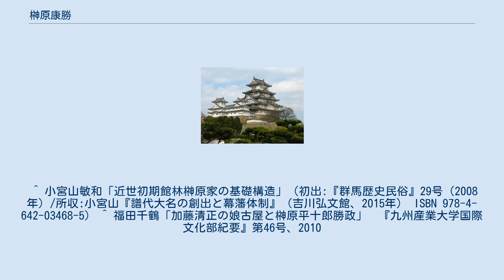榊原康勝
榊原 康勝（さかきばら やすかつ）は、江戸時代前期の武将、大名。
従五位下・遠江守。
上野館林藩第2代藩主。
榊原家2代当主。
徳川四天王の一人・榊原康政の三男。
大須賀忠政、榊原忠長の弟。
正室は加藤清正の娘・本浄院（古屋）。
子に勝政。
 父の三男であったが、慶長11年（1606年）には父の病死により、上野館林藩10万石の遺領を継いだ。
これは長兄の忠政は外祖父・大須賀康高の養子として大須賀家へ出されており、次兄の忠長は早世していたためである。
 康勝が家督を継いだ頃、館林藩の財政は早々に逼迫しており、これを憂慮した肥後国主で義父である加藤清正が財政再建のために度々榊原家に提言を行っている。
 慶長19年（1614年）からの大坂の陣にも徳川方として参戦し、冬の陣では佐竹義宣隊の窮地を救っている。
翌年の夏の陣にも参加し、5月6日の若江の戦いで豊臣方の木村重成と戦闘、翌日の天王寺・岡山の戦いにも参加したが、連日の戦いの結果、榊原軍は豊臣軍に大損害を与えられる結果となった。
 夏の陣後の5月27日、大坂から引き上げた先の京都にて、以前から患っていた腫れ物の為に死去した。
26歳。
「難波戦記」などの書物には、大坂冬の陣で腫れ物（痔）が破け、大量に出血。
それが夏の陣の激戦で悪化したが、鞍壷に血が溜まってなお戦い続け、治癒する事無く死亡したと記されている。
法名「心光院殿長誉了英大禅定門」。
墓所は館林市の善導寺。
 康勝には庶子・平十郎（勝政）がいた。
ところが、家老の中根吉衛門、原田権左衛門、村上弥右衛門（村上吉春）の3名は、幼君では武功を立て難たく、立身を望めないと策謀して、幕府・家康からの質問に対し康勝に嗣子なしと回答したという記事が『横須賀覚書』に見える。
その後、家老の悪事が発覚して3名は流罪にされたという伝承もあるが、康勝が亡くなった後もこの三家は榊原家に仕え、元和5年（1624年）には二代将軍・徳川秀忠から各々1千石の相続公知が認められ（御附家老参照）、以後も代々幕府からの朱印地及び榊原家からの知行地は継承されているため、事実とは異なる。
榊原家の『綏定録』には平十郎は3歳まで病身であり、かつ康勝の実子としてのお披露目もなされないうちに康勝が死去してしまったため、忠次が養子に迎えられたとしている。
 家康は康勝の長兄で大須賀家に養子に出ていた大須賀忠政の子の大須賀忠次（康勝からは甥に当たる）に対し、榊原の名跡継承の意志を問うた。
忠次側より榊原の名跡を継ぎたいと回答があったため、忠次が榊原氏に復帰し、相続をすることになった。
徳川四天王の血統が絶えるのを懸念した徳川家康の命により、忠次が10歳で榊原氏館林藩10万石を相続したとも、忠次自身の希望で榊原家相続となったともされる。
またこれにより、大名大須賀氏は絶家となった。
 しかし後に、養母の本浄院（古屋）が武蔵国岩槻藩の世子・阿部政澄に再婚することになり、その際に養っていた勝政の存在を幕府に報告した。
平十郎勝政は養母の実家である熊本藩主・加藤忠広に預けられるなど流転したが、後に幕府より1,000俵を与えられ、その子・勝直から旗本榊原氏が始まる。
後に勝直の子の政邦が榊原本家を継いだ。
 ^ 小宮山敏和「近世初期館林榊原家の基礎構造」（初出:『群馬歴史民俗』29号（2008年）/所収:小宮山『譜代大名の創出と幕藩体制』（吉川弘文館、2015年） ISBN 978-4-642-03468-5） ^ 福田千鶴「加藤清正の娘古屋と榊原平十郎勝政」　『九州産業大学国際文化部紀要』第46号、2010